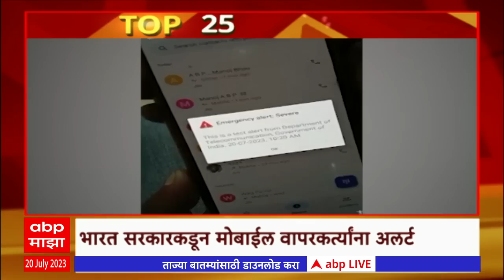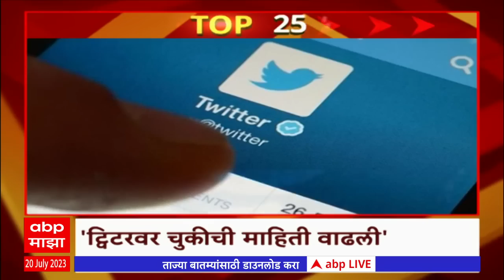TOP 25 : महत्वाच्या 25 बातम्यांचा वेगवान आढावा : टॉप 25 न्यूज : 20 जुलै 2023 : ABP Majha